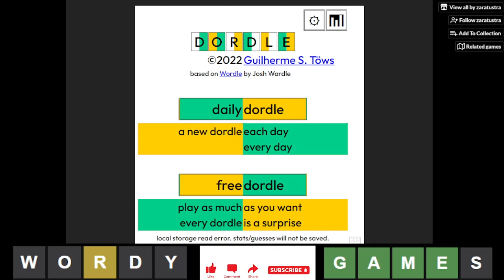Dordle of the Day for 7/20/2022 Tips/Strategies And Answer | Dordle #177